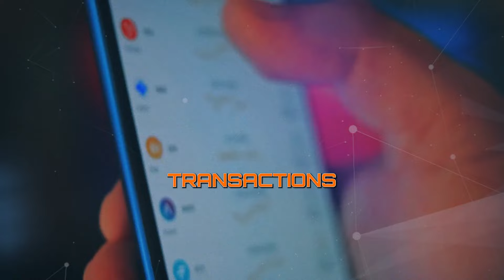Bitcoin Nation: What is Bitcoin? An Introduction to Digital Gold, Energy and Free Speech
Discover the world of Bitcoin Nation in this comprehensive video where we delve into the fundamentals of Bitcoin as digital gold, energy, and its impact on free speech. Learn about the innovative concept of Bitcoin and how it is evolvin the way we think about money and communication. Join us on this journey to understand the significance of Bitcoin in today's digital age.

Welcome to the Bitcoin Nation: The Omniverse of Fun, Art, Culture, Money, Entertainment, Education, Software & Tech!!! Enjoy our Ecosystem of Evolutionary Positivity!!!

The content provided on the Bitcoin Nation Channel, including all videos, information, comments, and linked materials, is for entertainment and informational educational purposes only. It is important to note that nothing on this channel should be considered professional financial, legal, or tax advice.

Viewers are advised to conduct their own research or consult with a professional financial advisor before making any financial decisions. The Bitcoin Nation Channel and its creators assume no responsibility for any actions taken or decisions made by viewers based on the content provided in our videos.